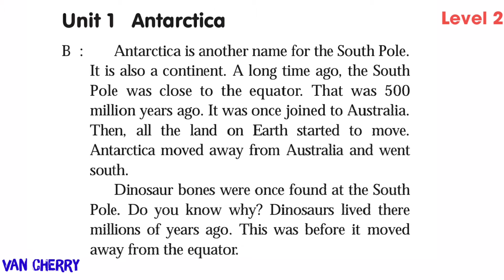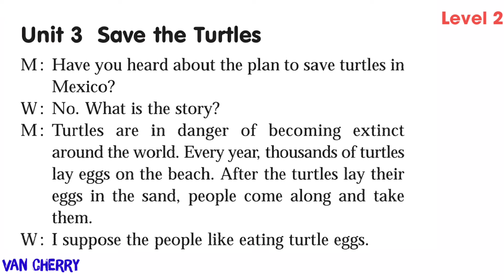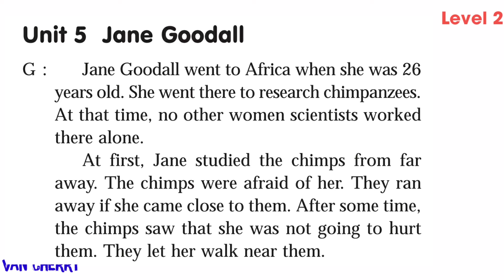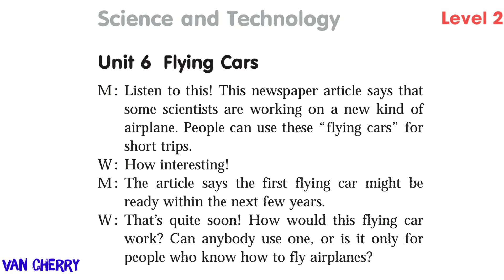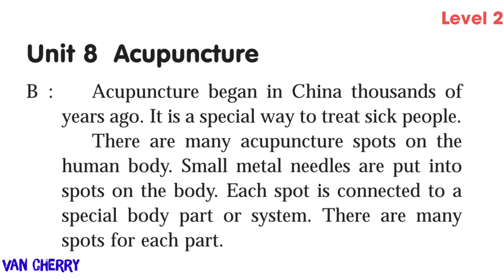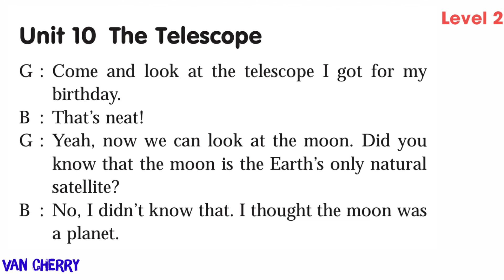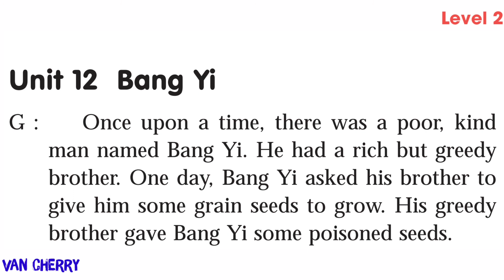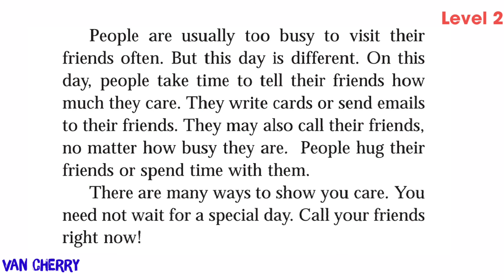Practise Listening English Daily. Part IV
Các bạn tải file pdf và file nghe tại đây nha.
Practise Listening English  Daily Part IV. Unit 1- 13 level 2
Luyện nghe tiếng Anh hàng ngày. Unit 1-13 level 2